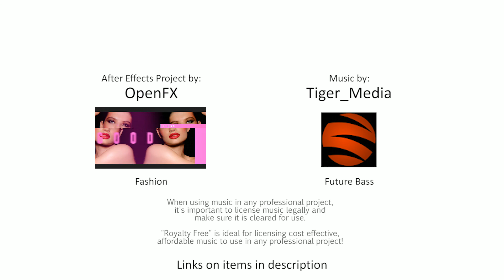Fashion (Royalty free AE-template & music)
Fashion  - AE template and music for commercial use.

Fashion media